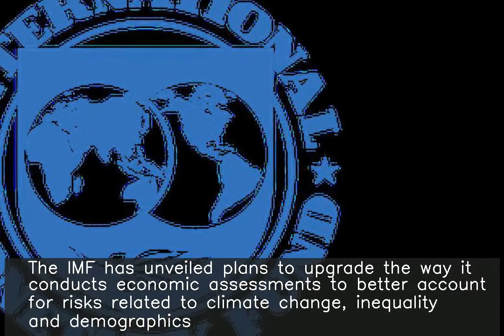IMF to include climate change, inequality into economic analysis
♥ ♥ ♥ ♥ ♥ ♥ ♥ your small support can get me one day meal ♥ ♥ ♥ ♥ ♥ ♥ ♥ ♥ ♥ ♥ ♥ ♥ ♥ ♥ ♥ ♥ ♥ ♥ ♥ ♥ ♥ ♥ ♥ ♥ ♥ ♥ ♥ The IMF has unveiled plans to upgrade the way it conducts economic assessments to better account for risks related to climate change, inequality and demographics. Civil society groups welcomed IMF's plans but said the changes did not go far enough to address the "disastrous effects" of rising inequality, climate change and persistent gender imbalances, Reuters reported.